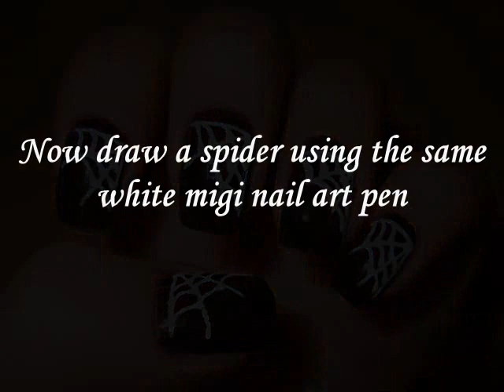Entry for BeenaBop's Migi Sponsored Halloween Nail Art Contest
This is a contest entry for BeenaBop's Migi Sponsored Halloween Nail Art Contest